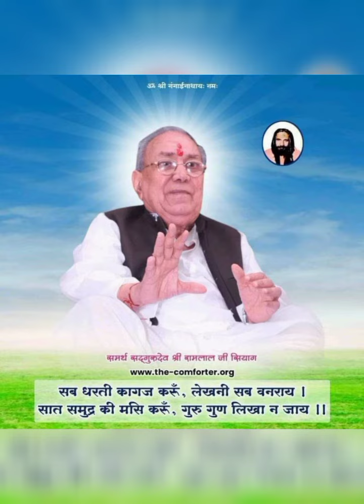जय गुरुदेव 🙏🙏 भजन - आराम आता है दीदार से तेरे..🌷🌼🌿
जय गुरुदेव 🙏🙏 भजन - आराम आता है तेरे दीदार में..🌷🌼🌿

परमपूज्य समर्थ सदगुरुदेव श्री रामलाल जी सियाग के श्री चरणों में कोटि-कोटि प्रणाम  🙏🙏  💐

रामलाल जी सियाग - (जन्म: 24 नवम्बर,1926 - मृत्यु: 05 जून,2017) श्री रामलाल जी सियाग[2] एक प्रवृत्ति मार्गी संत थे। उनका जन्म भारत के राजस्थान राज्य में बीकानेर जिले के पलाना गांव में 24 नवम्बर 1926 को एक गरीब किसान परिवार में हुआ।

 1 जनवरी 1969 को उन्हें गायत्री सिद्धि हुई। मई 1983 में अपने गुरु बाबा श्री गंगाईनाथ जी से कृष्ण की दीक्षा ली और 1984 में उन्हें कृष्ण सिद्धि हुई। अपने गुरु श्री गंगाईनाथ जी योगी के आदेश पर इन्होंने सात वर्ष पूर्व रेलवे की नौकरी से स्वैच्छिक सेवानिवृति लेकर, जन कल्याण हेतु, आजीवन निःशुल्क सिद्धयोग का दान किया। इन दोनों सिद्धियों के प्राप्त होने के कारण से उनकी तस्वीर पर ध्यान करने से साधकों को स्वतः यौगिक क्रियाएँ होती हैं। इन्होंने 10 मई 1993 को अध्यात्म विज्ञान सत्संग केन्द्र, जोधपुर की स्थापना की|
गुरुदेव भजन
मोको कहां ढूंढे रे बंदे